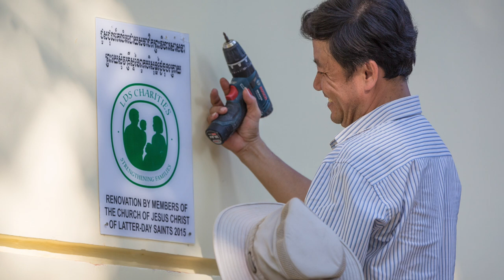Cambodia Preah Sihanouk High School Hallelujah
This video is about high school